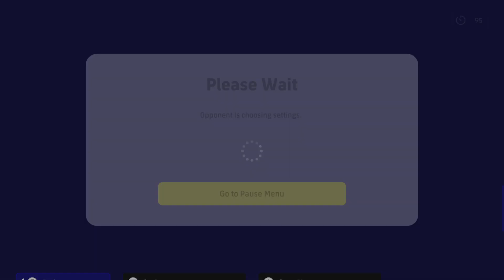eFootball 2023 vs rank 4200 dova_tm